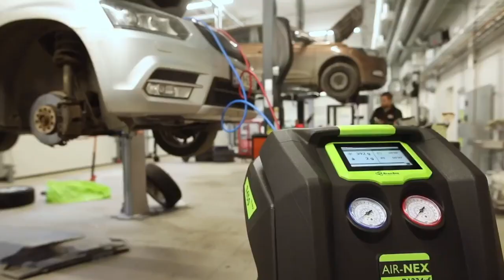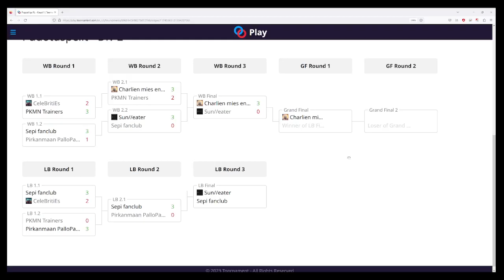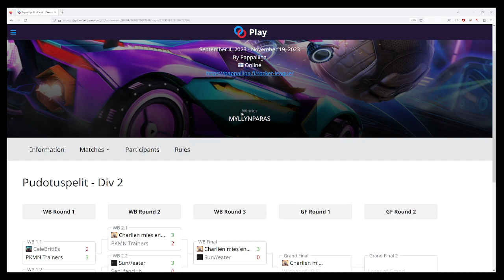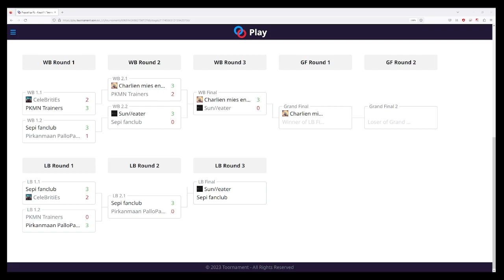PLAYOFFIT | Sun//Eater vs Sepi Fanclub (Div2) | Selostamassa: gkko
Oletko kyllästynyt pelaamaan nuoria osujia ja koodareita vastaan?
Haluaisitko jo siirtyä eläkkeelle pelaamaan muita raihnaisia vastaan? Vastaus on Pappaliiga!

Pappaliiga on yli kolmekymppisille suunnattu e-urheiluliiga, jonka taustalla toimii voittoa tavoittelematon Pappaliiga Ry.

Kaiken tasoisille aikuisille rentoa ja kilpailullista toimintaa tarjoava, vuonna 2021 perustettu Pappaliiga Ry (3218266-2) on yli 2500 jäsenellään yksi Suomen merkittävimpiä e-urheilutoimijoita.

Pappaliigan toiminta perustuu kaveriporukoiden väliseen puulaaki-henkiseen kilpailuun kaikilla osaamis- ja taitotasoilla peleissä:

Counter-Strike 2, PUBG Battlegrounds, Valorant, Apex Legends sekä Rocket League

Ensimmäisellä kaudella vuonna 2020 liigassamme oli 8 joukkuetta CS:GO:n parissa, toisella kaudella jo 40 joukkuetta.

Pappaliiga on kasvanut kolmessa vuodessa kahdeksan CS:GO joukkueen liigasta, yli 300 joukkueen ja viiden eri pelin liigaksi.

Pappaliigassa pelataan vuosittain kaksi kautta, kevät- ja syyskausi. Seitsemäs kausi alkaa eri pelien parissa elokuussa 2023 ja kausi kestää joulukuun puoleen väliin saakka.

Onko sinun tiimisi mukana ensi kaudella?

Liity Discordiin ja ota yhteys pelikohtaiseen adminiin jos haluat mukaan!